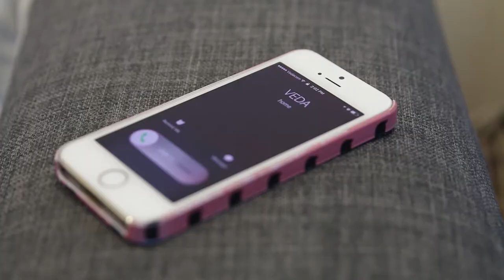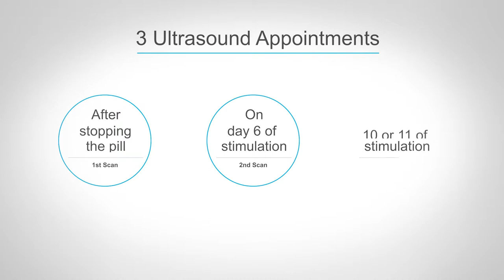Egg donor stimulation process at VEDA 💉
For an average of 10-12 days the donor will take stimulation injections at home and the clinic (VEDA) will stay in constant contact with you. During this time, you will be expected to visit the clinic 3 times for ultrasound appointments, and this is to monitor how your ovaries are responding to the stimulation injections.

Scan 1: This will take place after you stop the pill
Scan 2: This will happen on day 6 of stimulation.
Scan 3: Again, this will happen usually around day 10 or 11 of stimulation.

Should you not respond well to the medication administrated, the specialist will advice whether you can commence a donation cycle again.